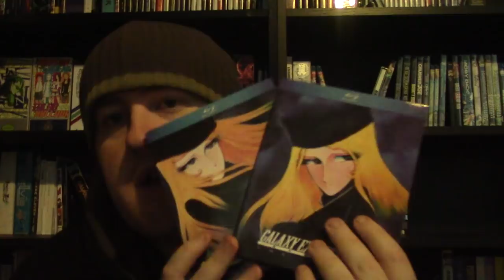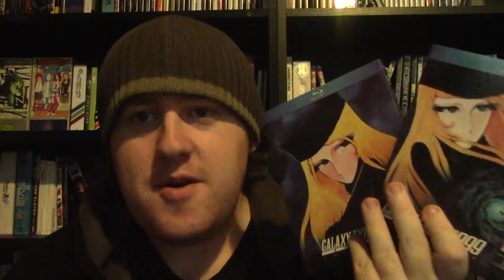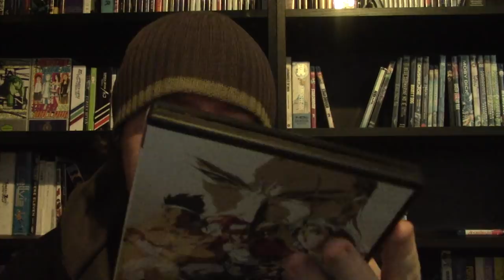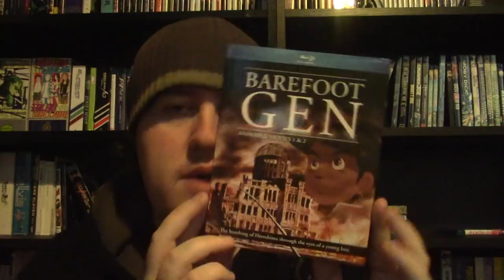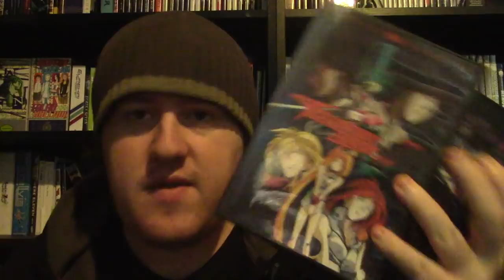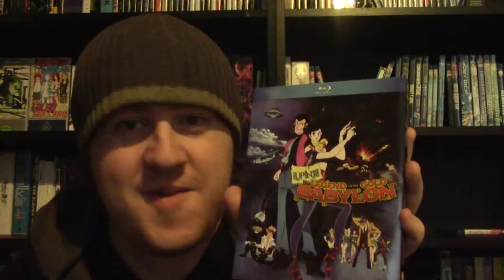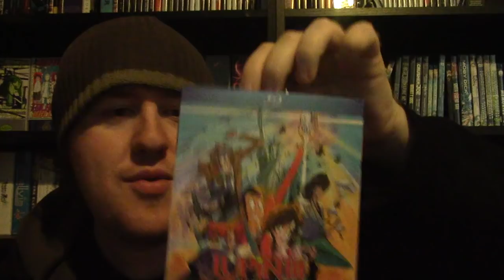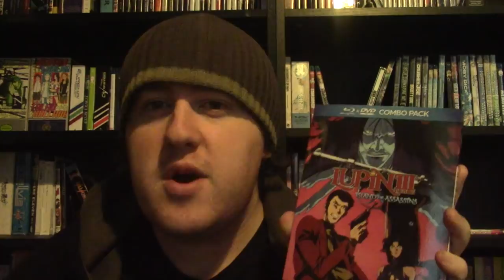ANIME PICKUPS | Discotek Media Blu Ray Haul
"The first of many Discotek Media Haul for the rest of this year and beyond hopefully"
Social Links -

Anime Sets in this Video -

Galaxy Express 999 The Movie - [ Discotek Media Blu Ray ]
Adieu Galaxy Express 999 The Movie - [ Discotek Media Blu Ray ]
Fatal Fury OVAs: Legend of the Hungry Wolf - [ Discotek Media DVD ]
Fatal Fury The Motion Picture - [ Discotek Media Blu Ray ]
GoShogun - The Time Etranger - [ Discotek Media Blu Ray ]
Barefoot Gen - Animated Movies 1 & 2 - [ Discotek Media Blu Ray ]
Tekkaman Blade II OVA - [ DIscotek Media Blu Ray ]
Lupin the Third: Legend of the Gold of Babylon - [ Discotek Media Blu Ray ]
Lupin the Third: Bye Bye Lady Liberty - [ Discotek Media Blu Ray ]
Lupin the Third: Island of Assassins - [ Discotek Media Blu Ray/DVD ]